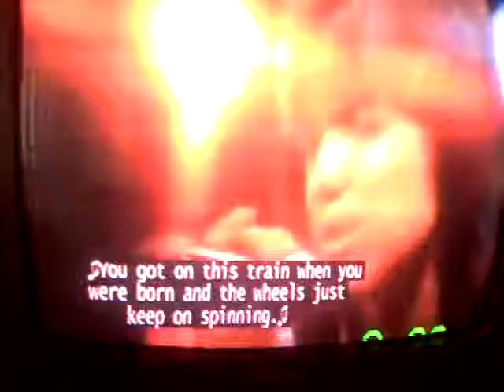Roller coaster --- Partridge family episode 11/17/73 a day of honesty